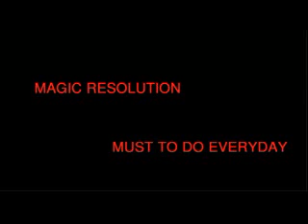moh art of magic 42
my name menghour. .for like my video magic